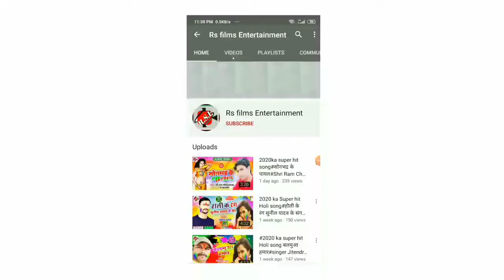SARASWATI PUJA SONG 2021||हमर रनिया के अई बेर मैट्रिक पास कर दहो वीणा वाली||singer Santosh Yadav#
song:हमर रनिया के अई बेर मैट्रिक पास कर दहो वीणा वाली
singer: Santosh Yadav
Lyrics: Satyam Singham
company/Label: Rs films entertainment
Recording: suhani recarding studio

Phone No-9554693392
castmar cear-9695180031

हमर रनिया के अई बेर मैट्रिक पास कर दहो वीणा वाली